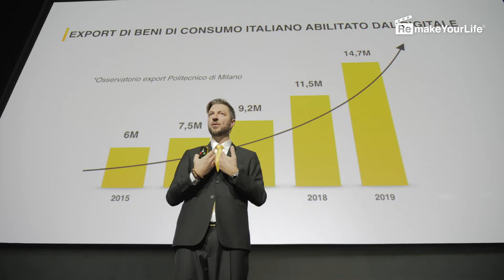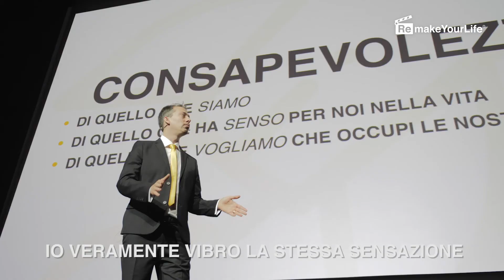RemakeYourLife 2018 - Cosa succede dopo che fai un corso di Life Design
Le voci di chi ha partecipato a Remake Your Life 2018, il primo corso europeo dedicato al Life Design che si è tenuto al Palazzo del Cinema di Venezia, tenuto dai MoneySurfers: Davide Francesco Sada ed Enrico Garzotto.